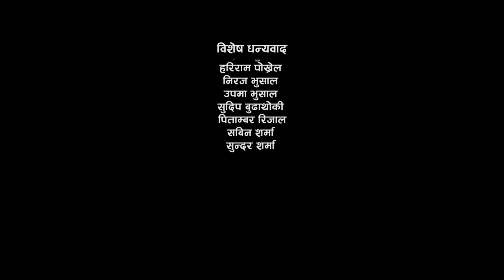Aashu || आसुँ || Episode 4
R B Movies presents web series : Aanshu Episode 4
Casts ; Khagendra Uprety , Ashmita Basnet, Tulshi Prsad Shrestha,  Bhagat Shah, Surendra Thapa, Rajendra Khati, Sujata Timilsina, Shakti Diyali, Pallabi Ghimire, Salina Karki, Roshan Pokhrel, Roma Bista, Shakti Diyali, Rajan Oli, Dipak Binadi etc.
Producers :  Champadevi Acharya / Guru Prasad Acharya
Music Director : Samrat Thapa
Art Director : Bizay Achara
Assistant Director : Ritu Acharya / Rajendra Khati
Chief Assistant Director : Maheshwor Acharya
Editor:  Anil K Maharjan
Cinematographer: Mohan K  Jhillu
Vocal :  Samrat Thapa / Bimala Bhusal
Writer / Director :  Rishi Raj Acharya